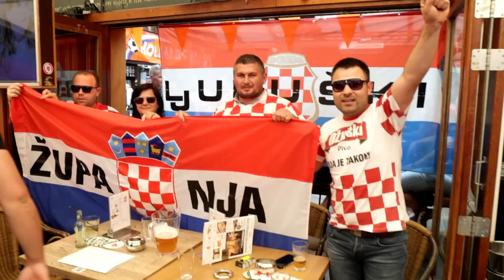Odlično raspoloženi navijači u centru Rotterdama uoči utakmice Hrvatske i Nizozemske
Odlično raspoloženi hrvatski navijači u centru Rotterdama uoči utakmice polufinala Lige nacija protiv Nizozemske.